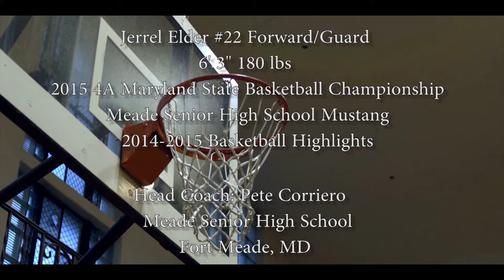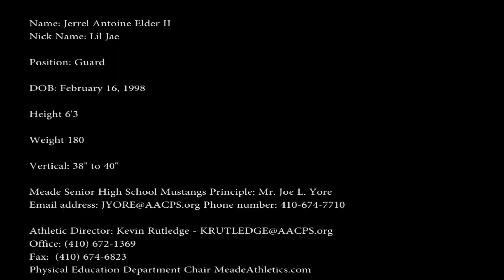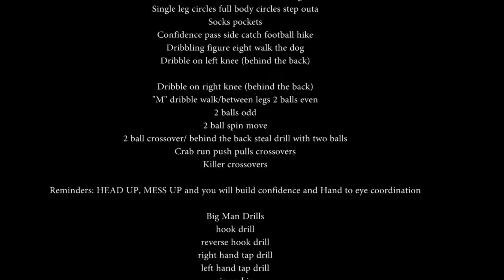Jerrel Elder #22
Jerrel Elder #22 Forward, Guard 2015/2015 4A Maryland State Basketball Championship, Meade Senior High Mustangs,  Fort Meade, MD